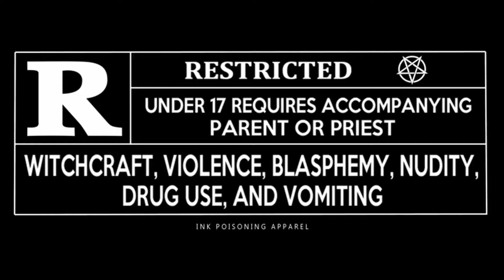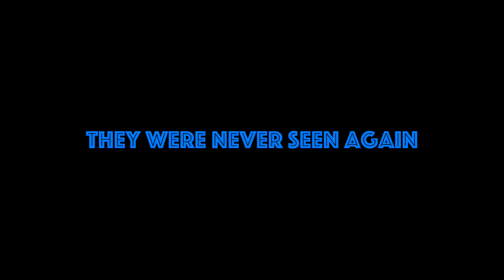The Blue Witch Project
The worst film ever filmed